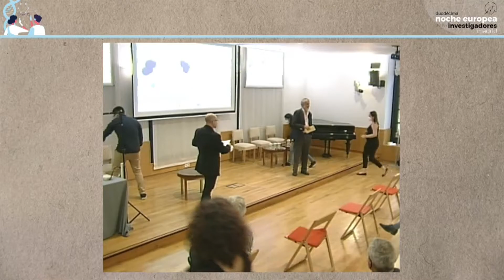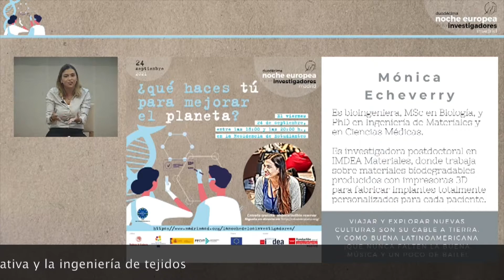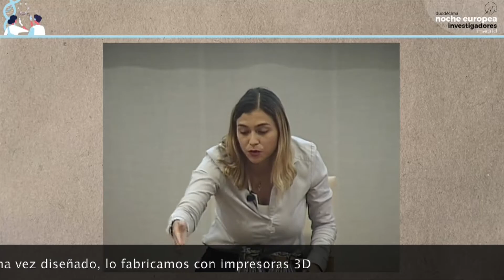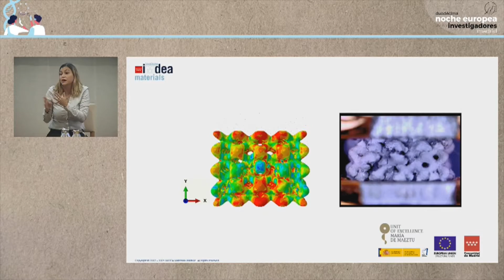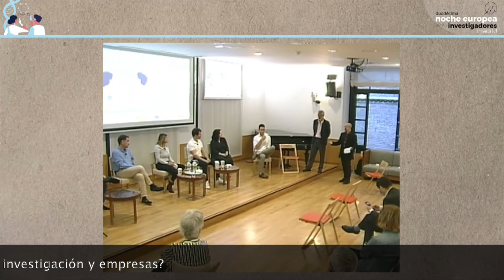Monica Echeverry IMDEA Materiales ERN21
Mónica Echeverry, IMDEA Materiales, en La Noche Europea de los Investigadores de Madrid 2021